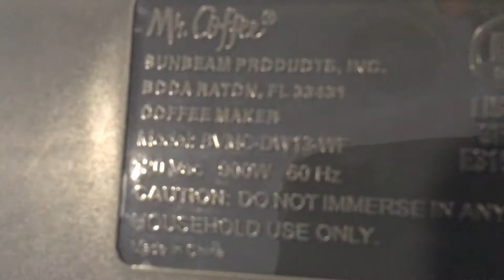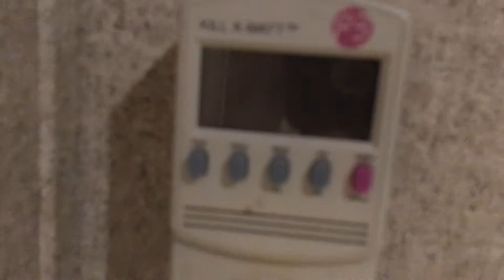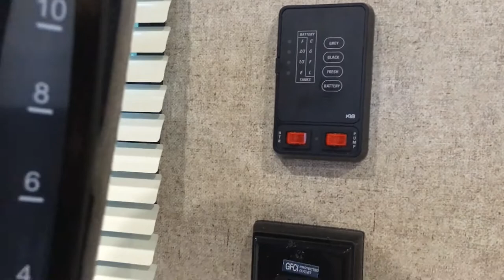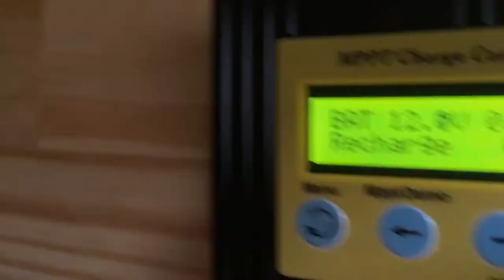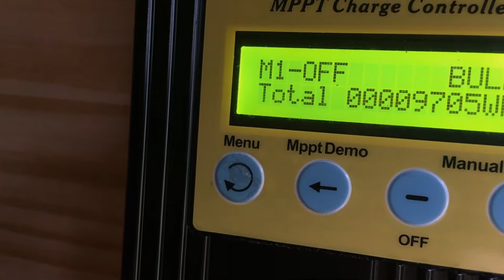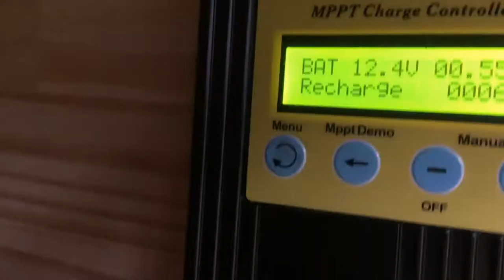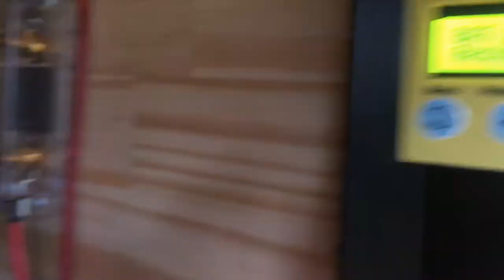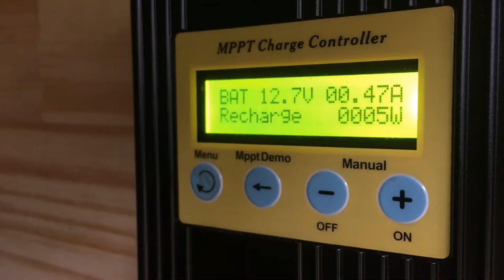Boon-docking inverter test in RV. Running coffee maker and toaster oven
Running coffee maker and toaster oven on 1100 watt krieger inverter. Showing test from fully charged battery's. After all was done the battery's settled at 12.6 volts when I tested the voltage later that evening.Two 12 volt batts 75 ah each